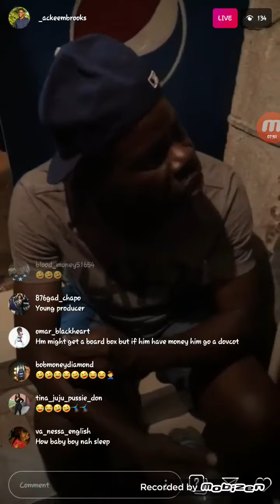Funniest food change live ever "funny asf"